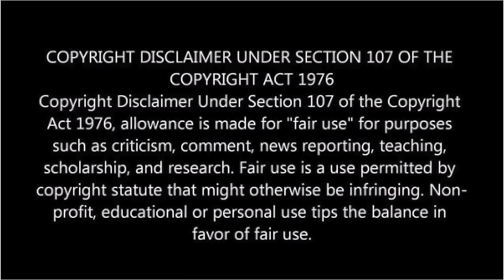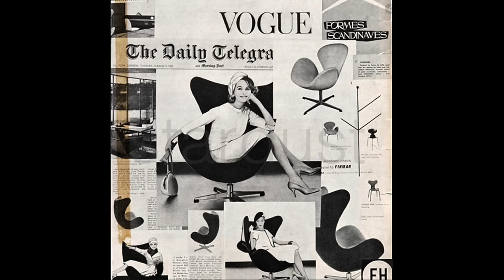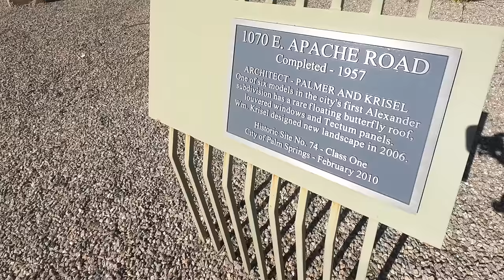Chris Menrad's Palm Springs Alexander Home Tour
As the first episode of the Palm Springs Modern Committee's new video series we present a lighthearted  and informative romp thru this beautifully restored William Krisel designed Palm Springs home ! Enjoy